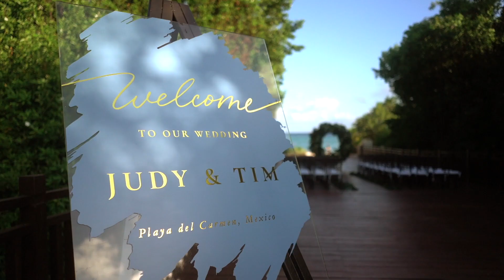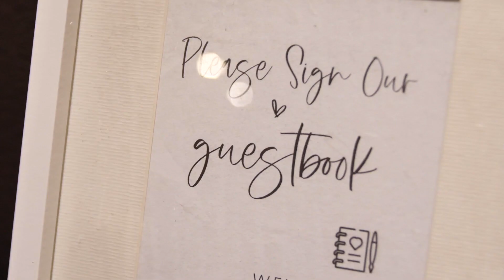Judy & Tim Wedding - 11.5.2022 Paradisus Playa Del Carmen Feature Film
Timestamps:
0:00:00 - Intro
0:02:37 - First Look
0:04:50 - Ceremony
0:06:47 - Bride Entrance
0:09:05 - Officiant's Intro
0:13:43 - Bride's Vows
0:16:55 - Groom's Vows
0:20:25 - Making it Legal Part
0:22:35 - Ceremony Outro (Crooked Smile)
0:25:46 - Reception
0:28:10 - First Dance
0:29:25 - Best Man Speech
0:33:22 - Maid of Honor Speech
0:37:18 - Judy's Brother Speech
0:42:33 - Tim's Sister Speech
0:46:02 - Father Daughter Dance
0:47:28 - Mother Son Dance
0:49:28 - Bride's Surprise Dance Performance
0:53:51 - Reception Outro
0:55:09 - LET THE PARTY BEGIN!
0:56:43 - Bouquet Toss
0:57:14 - WATCH AT YOUR OWN RISK!
0:58:35 - Garter Toss

"Spend My Life With You" by Eric Benet, Tamia, Kevin Davis
"Tell Me It's Real" by K-Ci & JoJo
"Almost Lose it" by Trey Songz
"Crooked Smile" by JCole
"Wanna Be Close" by Avant
"Cuff It" by Beyonce
"Where the Party at" by Jagged Edge, Nelly

Videography: by Novia Mia Photography
Location: Paradisus Playa Del Carmen